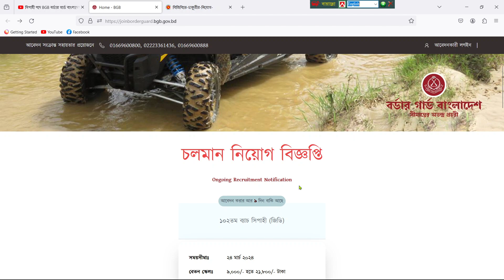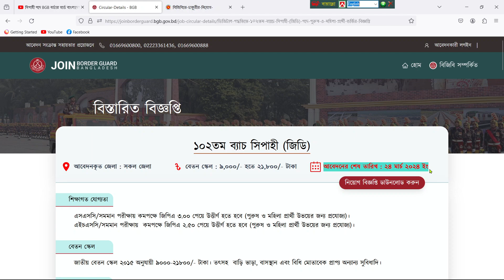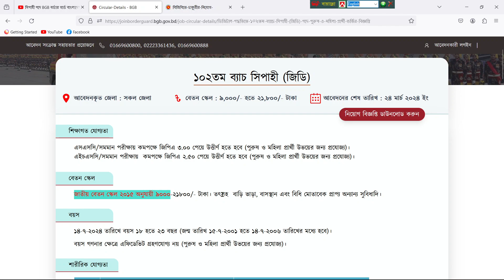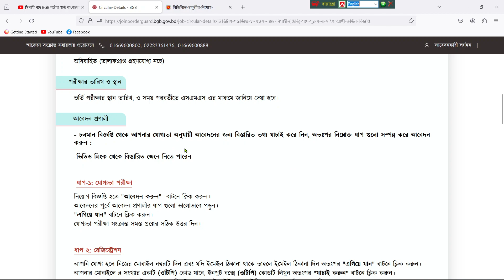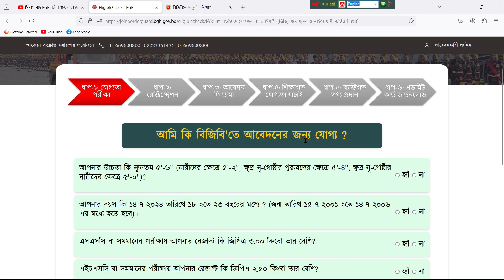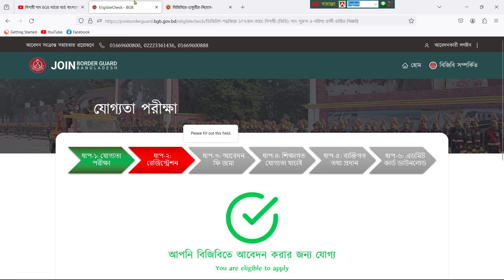সিপাহী পদে বর্ডার গার্ড বাংলাদেশ BGB নিয়োগ বিজ্ঞপ্তি 2024 |102তম বিজিবি সার্কুলার 2024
BGB বর্ডার গার্ড বাংলাদেশ 🔥বিজিবি নিয়োগ ২০২৪ | Border Guard Bangladesh BGB Job Circular 2024